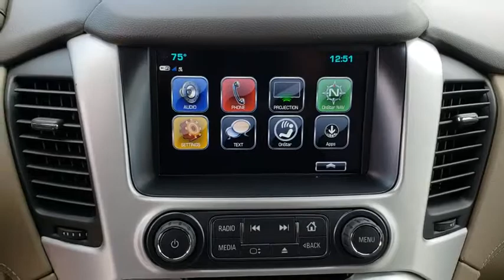2019 GMC Yukon XL Tulsa, Broken Arrow, Owasso, Bixby, Green Country, OK G90056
2019 GMC Yukon XL
2019 GMC Yukon XL SLT Standard Edition - Stock#: G90056 - VIN#: 1GKS2JKC0KR107083

Ferguson Superstore
1601 N Elm Place

NUMBER 1 RATED GMC DEALER IN CUSTOMER SATISFACTION FOR SEVERAL REASONS, #1- OUR PRICING IS ALWAYS UPFRONT AND SIMPLE, #2 LARGEST SELECTION IN OKLAHOMA, #3 WE TAKE CARE OF YOU AFTER THE SALE.2019 GMC Yukon XL SLTFactory MSRP: $62,490 $6,000 off MSRP!PRICING INCLUDES FERGUSON DISCOUNT AND ALL NATIONAL AND REGIONAL INCENTIVES! #1 VOLUME GMC DEALER IN OKLAHOMA! You pay the price listed plus a $379 documentation fee, less any extra incentives if available and/or applicable. Please call to check on availability. NO BROKERS OR DEALERS, PLEASE.